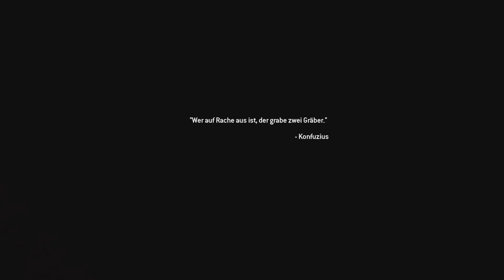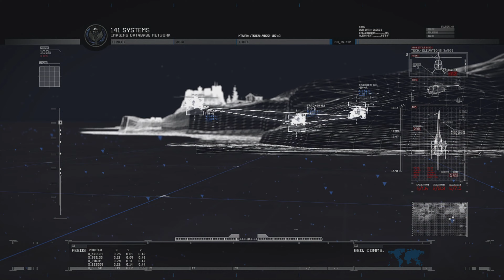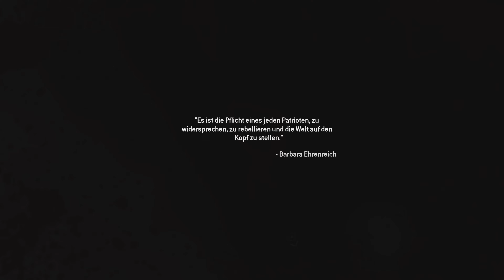Der Gulag !!! | Call of Duty: Modern Warfare 2 #6